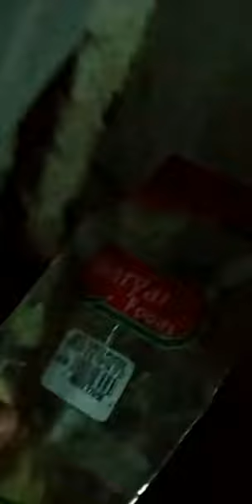My first vlog 🤔💕loafEr's vlogs and please see my vlog and subscribe chanel shukria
vlog makes on birthday party friends 💕